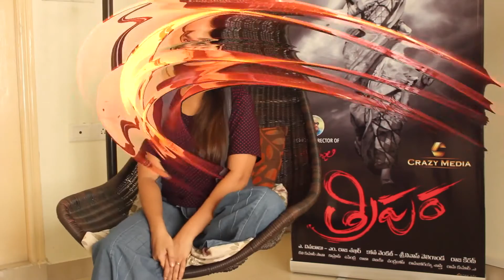Tollywood Actors Praising China Babu || Tripura Movie || Crazy Media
Watch Tollywood Actors Praising China Babu.

Starring Naveen Chandra, Swathi & Saptagiri. this movie is directed by Raja Kiran and produced by A China Babu & M. Rajasekhar. Music composed by Kamran.